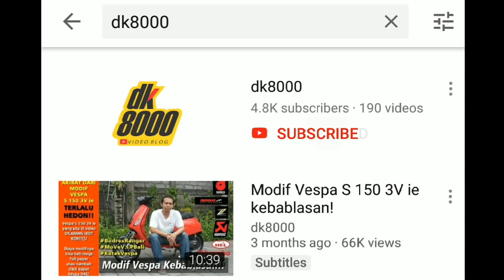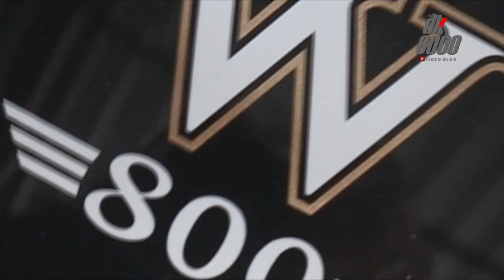Modifikasi Kawasaki W800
Kawasaki W800 keberadannya di tanah air tidaklah begitu banyak. Apalagi di Bali. Bisa dibilang rare. Nah kali ini ada modifikasi Kawasaki W800. Motor Kawasaki W800 bukan yang biasa pula. Namun Kawasaki W800 Special Edition. Apa saja ubahannya? Tonton saja videonya bro.